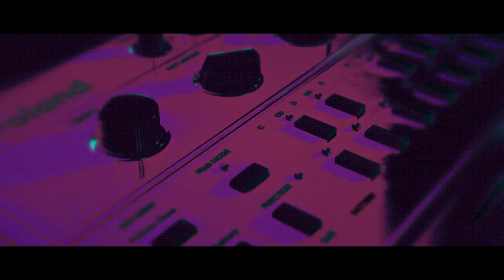《Arknights》Contigency Contract#8 [ DawnSeeker ] PV AKVN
Arknights - Contigency Contract#8 [ DawnSeeker ] PV
KazdelVN, Theresa, Gacha, ArknightsVN , Arknights, AK,A9, Arknights EN,DawnSeeker